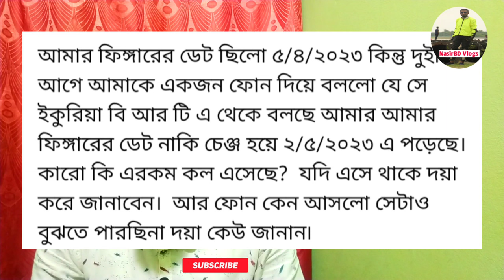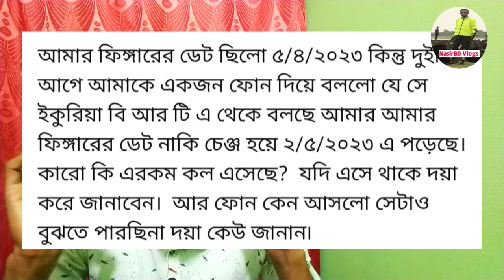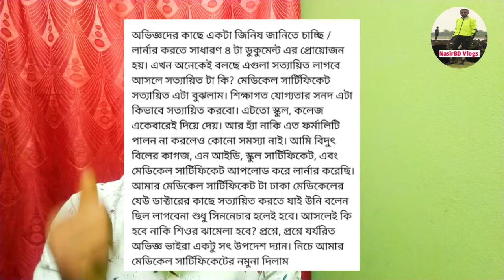ড্রাইভিং লাইসেন্স পাবেন না ২০২৩ নবায়নের ফিঙ্গারপ্রিন্ট SMS|সত্যায়িত কি? fingerprint rules 2023 BD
ড্রাইভিং লাইসেন্স পাবেন না ২০২৩ | নবায়নের ফিঙ্গারপ্রিন্ট SMS|সত্যায়িত কি? fingerprint rules 2023 for dhaka brta smart|| how to get fingerprint SMS
Driver's license in Bangladesh
Online apply for driving TAs

How to get driving licence in Bangladesh BRTA rules 2023
Driving licence in Bangladesh
How to get beginners for motorcycle driving on BRTA office New rules 2023 BRTA
How to e driving licence smart card reader for BRTA BSP account New rules 2023
E-paper Driving licence BD how to check DL checker status of BD smart card delivery SMS approved successful SMS on BRTA
ছেলে ড্রাইভিং লাইসেন্স পেয়ে গেছি আমরা যারা পুরাতন গ্রাহক আছি মানে আমাদের স্মার্ট কার্ড হাতে পেয়ে গেছি আমরা যারা নবায়ন কিংবা রেনু কিংবা হালকা মিডিয়াম বাড়ির ড্রাইভিং লাইসেন্স এর ফিঙ্গারপ্রিন্টের অপেক্ষায় আসিফ কিংবা যাদের আজকে পর্যন্ত ড্রাইভিং লাইসেন্স এর এক্সাম কিংবা ফিঙ্গারপ্রিন্ট ডেট ছিল যাদের নতুন করে আবার ডেট বাড়ি দিয়েছেন তো তাদের উদ্দেশ্যে বলতেছি যদি আপনাদের ড্রাইভিং লাইসেন্সের স্মার্ট কার্ড আবেদন করার সময় যদি আপনাদের মেডিকেল সার্টিফিকেট স্কুল সার্টিফিকেট কিংবা ডোপ টেস্ট কিংবা আপনাদের মেসেজে যদি কোন ভুল থাকে তাহলে অবশ্যই সে ভুল সংশোধন করতে হবে কিংবা আমরা যারা পুরাতন গ্রাহক আছি যাদের নবায়ন কিংবা হালকা মিডিয়াম বাড়ির রেবেলেসিস এর ফিঙ্গারপ্রিন্টের অপেক্ষায় আছি তো তাদের উদ্দেশ্যে বলতেছি এখন পর্যন্ত সেই সাইবার্টি টোটালি বন্ধ কিংবা ভুল সংশোধনের সাইবারটিও এখন পর্যন্ত বন্ধ আছে যদি আমাদের নবায়ন কিংবা রেনু কিংবা হালকা মিডিয়াম বাড়ি ড্রাইভিং লাইসেন্স এর ফিঙ্গার প্রিন্টের সাইবারটি যদি চালু হয়ে যায় তাহলে অবশ্যই আপডেট পাবেন ২০২৩ সালে

@HabibVlogsDhaka my first Vlog India Saudi Arabia USA driving License smart card reader for BRTA office New rules 2023 in fingerprint BRTA

নবায়ন ফিঙ্গারপ্রিন্ট চালু
ফিঙ্গারপ্রিন্ট
ফিঙ্গারপ্রিন্ট 2022
জরুরী ফিঙ্গারপ্রিন্ট
নবায়ন রিনিউ
ফিঙ্গারপ্রিন্ট দিন খুব সহজে
খুব সহজে ফিঙ্গারপ্রিন্ট দেওয়া
দালাল ছাড়া ফিঙ্গারপ্রিন্ট দিবো কিভাবে
জরুরী ফিঙ্গারপ্রিন্ট স্মার্ট কার্ড
ফিঙ্গারপ্রিন্ট দেয়ার জন্য যেসব কাগজের প্রয়োজন হবে
ফিঙ্গারপ্রিন্ট স্মার্ট কার্ড ড্রাইভিং লাইসেন্স
ড্রাইভিং লাইসেন্স নবায়ন করলে পুনরায় ফিঙ্গার দিতে হবে কি না ?কিভাবে বাইকের ফিঙ্গারপ্রিন্ট দিবেন ২০২৩ সালে নতুন নিয়মে

💥See more.